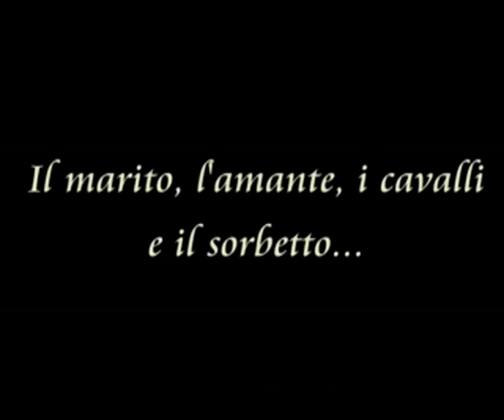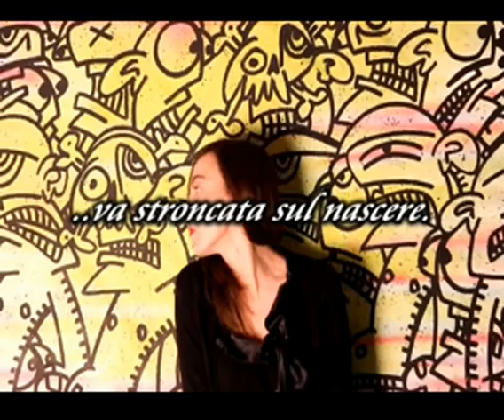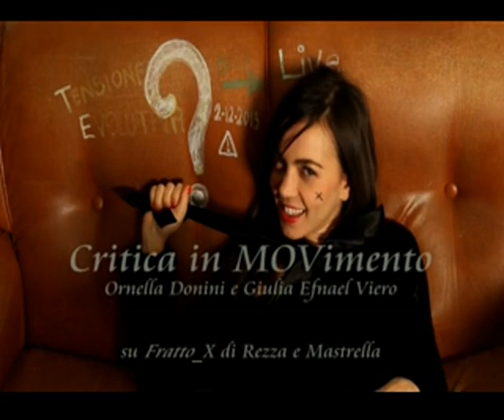Fratto X - Recensione di Giulia Viero e Ornella Donini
Giulia Viero e Ornella Donini hanno partecipato alla seconda edizione del premio Critica in MOVimento realizzando la videorecensione di "Fratto X"